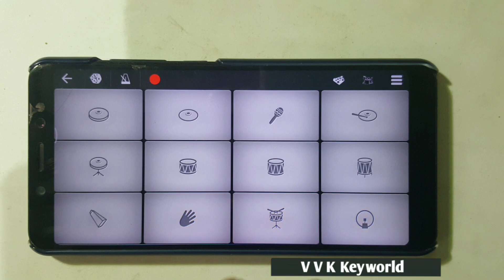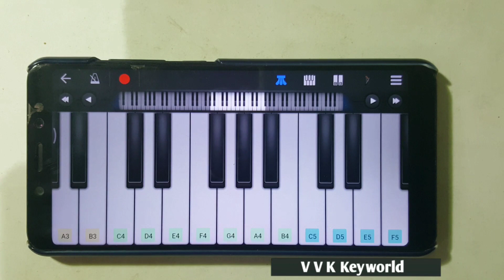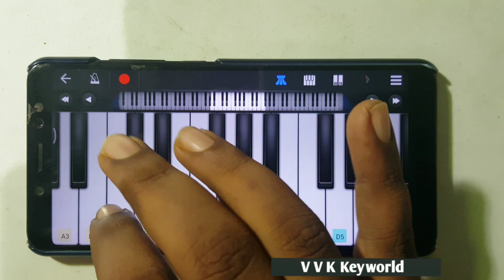SAAHO v/s BAAGHI 3 BGM MIX | Cover by VVK Keyworld | Tiger Shroff | Prabhas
Saaho v/s Baaghi 3 BGM Mix Walk Band drums & piano Cover by Vaishnav V K. Prabhas played lead role in Saaho while Tiger shroff played the lead role in Baaghi 3.

COURTESY:::::::

Android app used:
WALK BAND MULTI TRACK MUSIC

(This video is mainly intended as a Walk Band cover version than a tutorial. I use video editing apps or softwares along with Walk Band App for creating the video interface you are seeing.This interface is laid over MP3 tracks made and extracted using Walk Band App. This is done to make the cover version of the song or BGM more visually appealing and interesting to hear.

If you want to use Walk Band only, there is MULTI-SYNTH TRACK option for layering and COPY PASTE option for looping manually. But in that case, video interface like in this video cannot be made as track sound doesn't stay in the background when you shift between instruments)

Saaho v/s Baaghi 3 BGM Walk Band Mobile piano & Mobile Drumming cover by VVK Keyworld.

PLAY THE VIDEO IN SLOW SPEED FOR LEARNING THE BEATS AND NOTES.